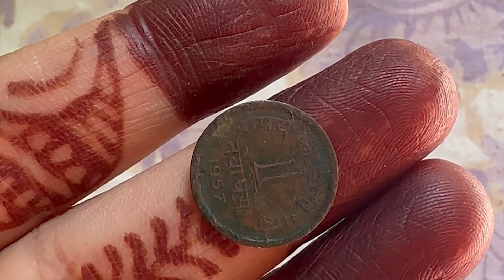350SAAL PAHELE KI CHIJEN 😃😨 l RAJSTHAN ME DIWAL HAPPY DIWALI🪔😊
350 saal pahele ki chijen 😃😨 l Rajasthani Diwali I Happy Diwali 🪔😊

hit likes.